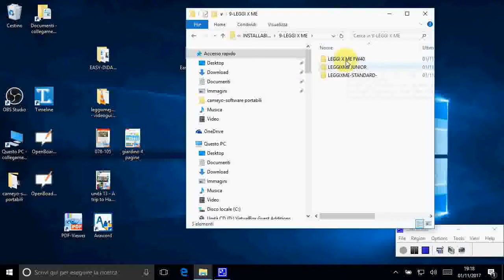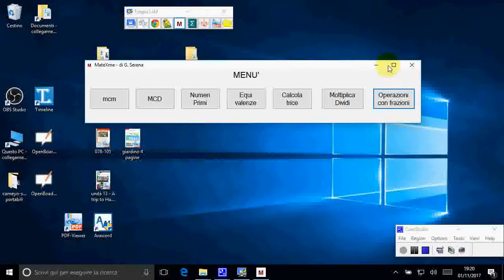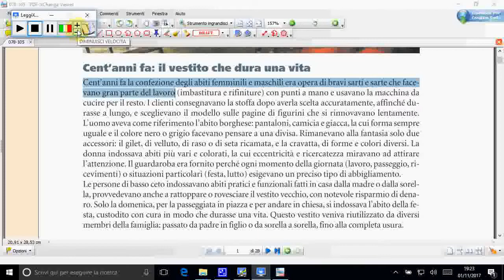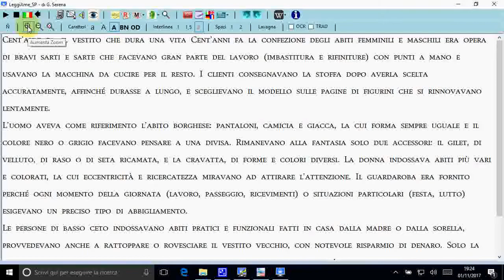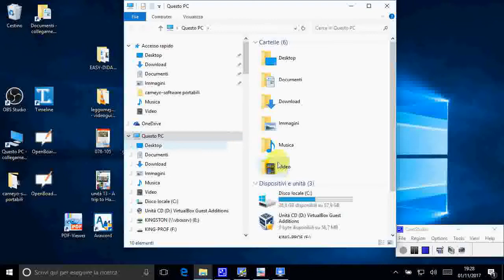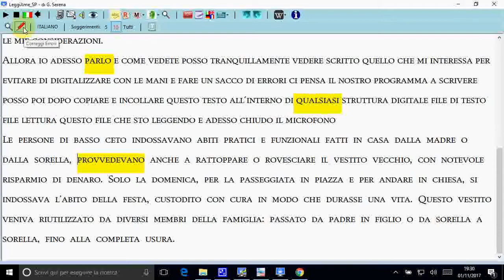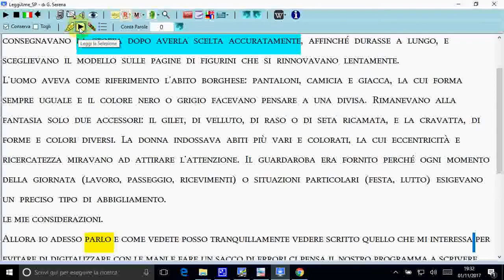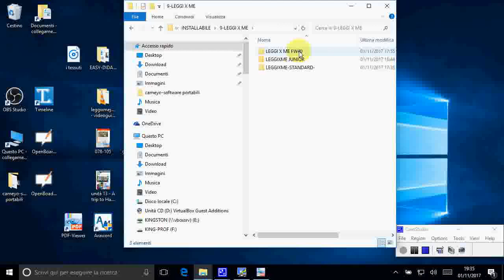leggixmefw40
videoguida di Easy Dida 2
leggixme FW4a